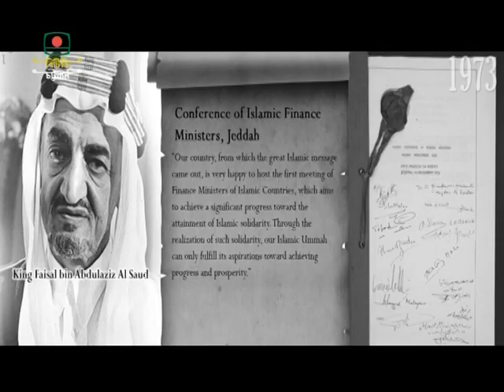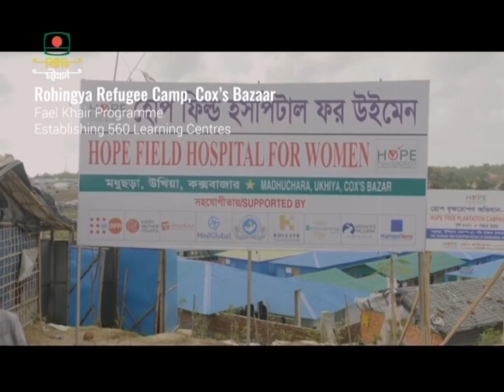26 04 english